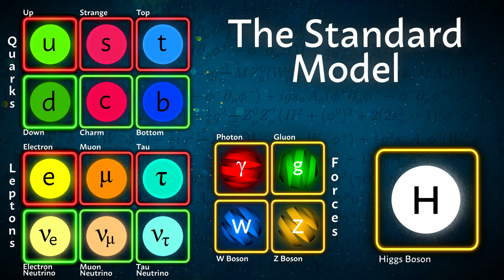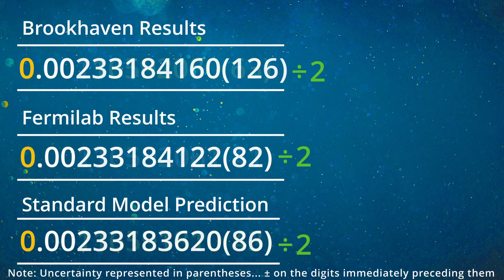(FINALIST) Wobbly Muons, Fermilab, and The Future of Physics || Breakthrough Junior Challenge 2022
**if it is fuzzy, please turn up the video quality to at least 1080p... also, best viewed with headphones**

Hey!

You may have heard of the Standard Model. It is our current most successful theory of the universe. But recent experiments, known as muon g-2, have confirmed what scientists have suspected for decades... it might be wrong. As we update this theory, many new and exciting possibilities will arise. Check out the video to learn more.

This is my submission for the Breakthrough Junior Challenge 2022.

All animations and images are original creations, with the exception of the graph and the Brookhaven photographs. Thanks to Fermilab and Brookhaven Labs for those (public domain).

The following music was used for this media project:
Changes were made so the music would fit the video.